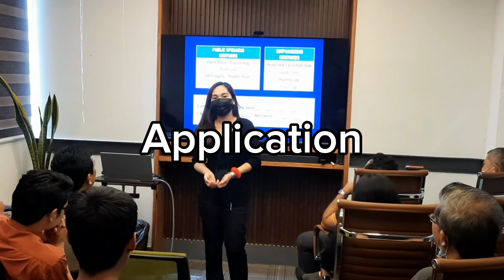PUBLIC SPEAKING SEMINAR by Filipino Motivational Speaker COACH JERIC PANTALEON at Ortigas 8/8/2023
COACH JERIC PANTALEON

Coach Jeric is a seasoned Corporate Trainer, Motivational Speaker, Team   Building   Facilitator,  Globally  Certified  Martial  Arts  Guru & a YouTuber (Vlogger)

He is a certified Neuro Linguistic Programming MASTER under the American Union of NLP & rated by IBM Business Services, Inc. as one of the highest quality trainers.

His expertise is in the field of Behavior, Leadership, Sales, Customer Service, Public Relations, Media, Mentoring and Team Management.

Some of his current regular clients are PHILIPPINE DENTAL ASSOCIATION, DELOS SANTOS MEDICAL CENTER INTERNAL MED DEPARTMENT, GLOBE TELECOM & GLOBO ASIATICO ENTERPRISES.

He  was  also  featured  in MEN’S   HEALTH  MAGAZINE  PHIL., DZRH NEWS, GMA 7 TV NEWS & PUBLIC AFFAIRS PROGRAMS  & TV 5 News.
Hide quoted text